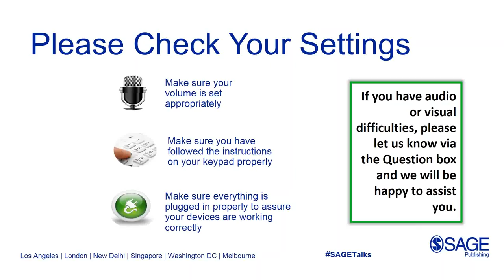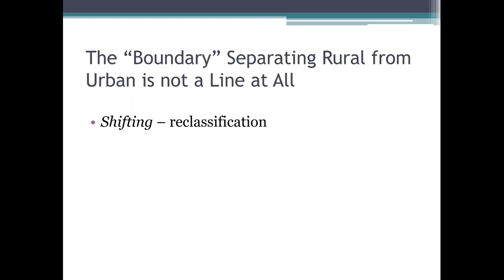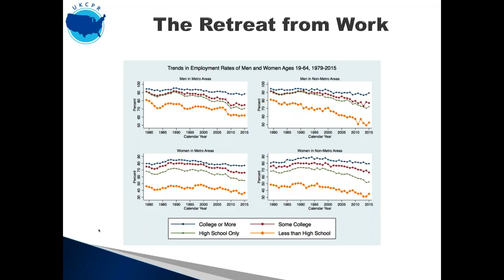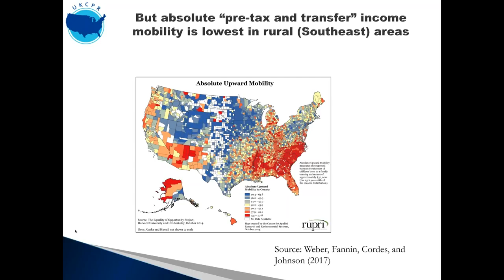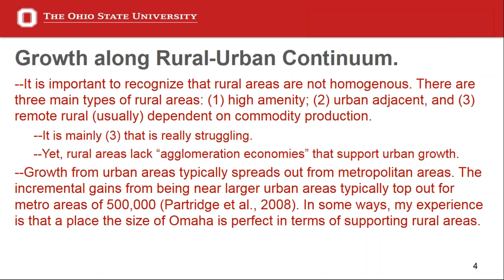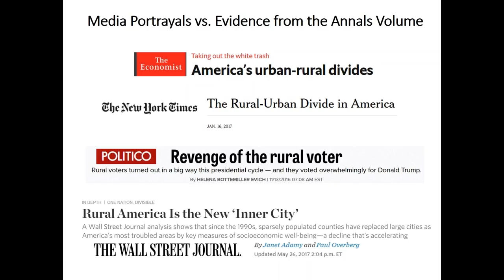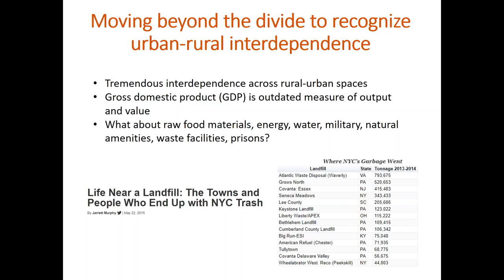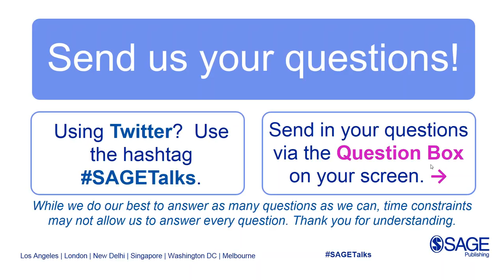Understanding America's Rural Urban Interface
America’s rural-urban divide, it seems, has never been greater, a point reinforced by large geographic disparities in support for Donald Trump in the 2016 presidential election. But it is also the case that big cities and rural communities are more tightly integrated than ever and are increasingly interdependent, both economically and socially. That’s the starting point for this free webinar drawn from the focus of the July issue of The ANNALS of the American Academy of Political and Social Science.

The webinar features the two guest editors of that special issue, Dan Lichter and James Ziliak, as well as Shannon Monnat and Mark Partridge, giving an overview of the divide and the bridges as well as the economic, labor force and social welfare implications of the nexus.